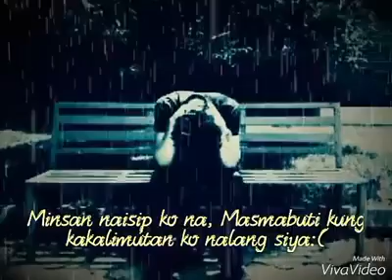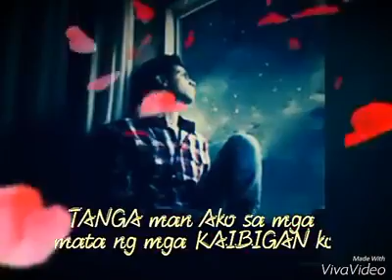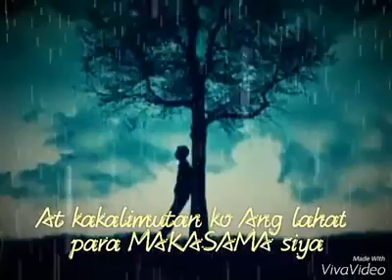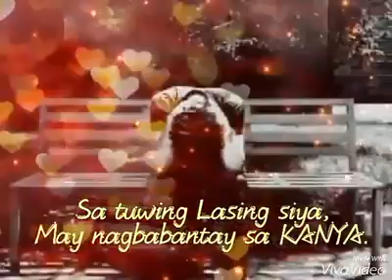Nagmahal, Nasaktan tapus Iniwan🤧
The saddest things in Life